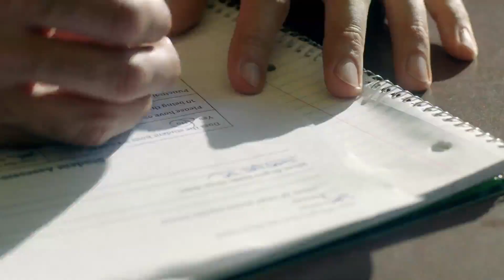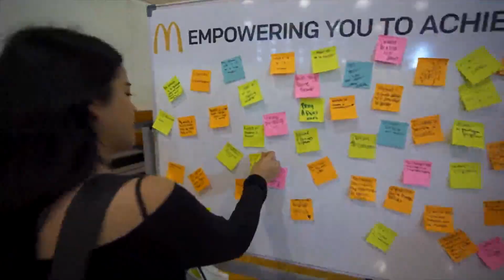McDonald’s HACER - Case Study 2023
2023 HMC Strategic Excellence Awards winner - McDonald’s HACER Case Study 2023 - Agency: Alma